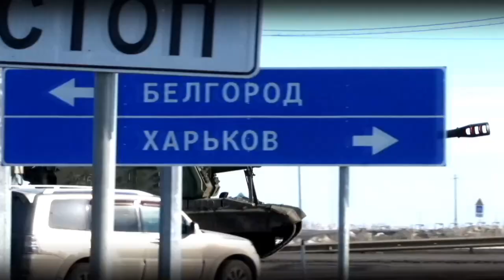24 podcast: Konflikt na Ukrajine - Ako a prečo zachovať pokoj a ako komunikovať tému s deťmi?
BRATISLAVA - Ako a prečo zachovať pokoj v prípade konfliktu na Ukrajine, ako komunikovať tému s deťmi? Ako poznačí vojna priamych účastníkov? Ako poznačí odlúčenie ukrajinských detí, ktoré museli utiecť od otcov, ktorí zostali bojovať? Čo a ako by mali smerom k verejnosti komunikovať autority? S vojenským psychológom Ivanom Sopoligom sa rozprávala Barbora Jánošová.